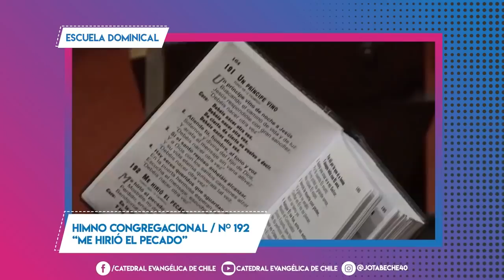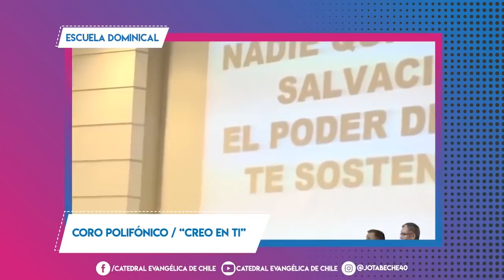Culto Digital Escuela Dominical 20 Junio 2021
Escuela Dominical 20 Junio 2021